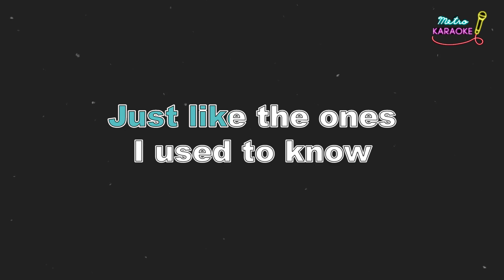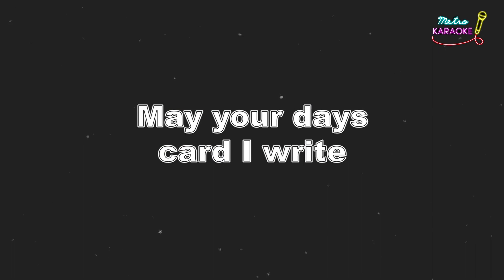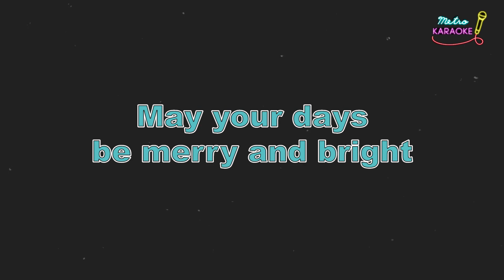White Christmas (Karaoke Version) - Martin Nievera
Metro Karaoke is the newest sing-a-long channel using original version minus-ones.